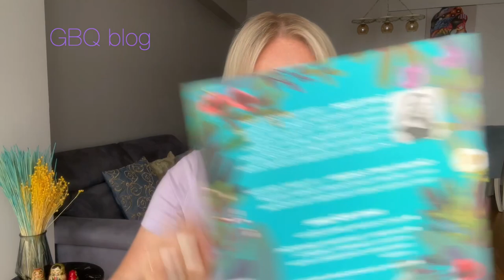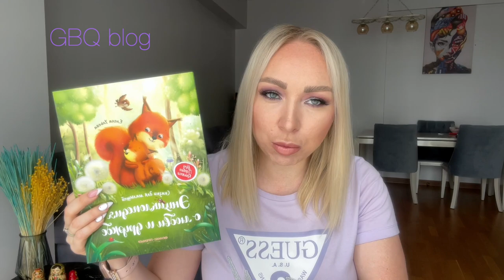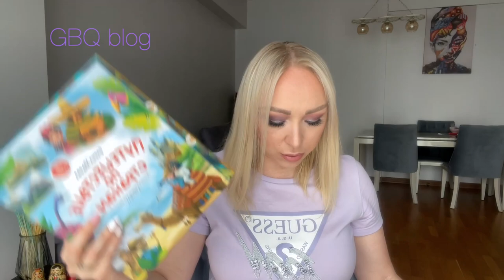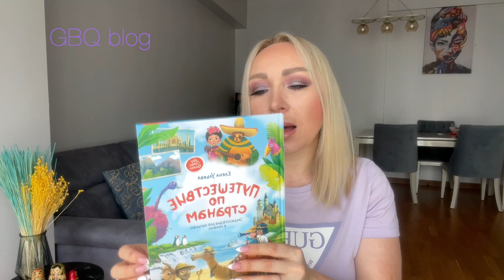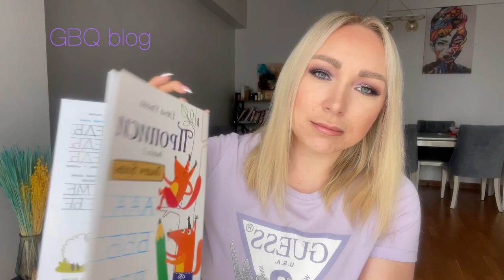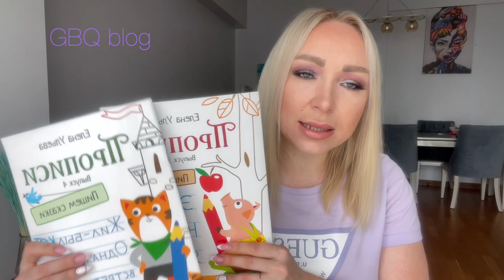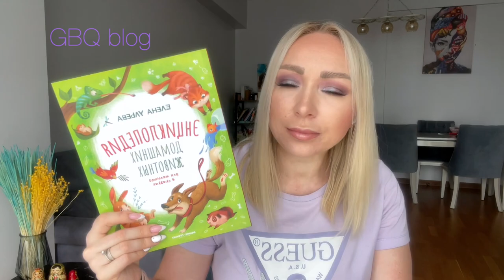Лучшие книги для психики ребенка. Елена Ульева \GBQ blog